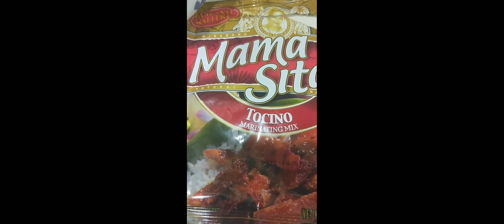Tara!!! Cooking tayo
Tocino at itlog sa kamatis
Tipid, masarap at mabilis lutuin